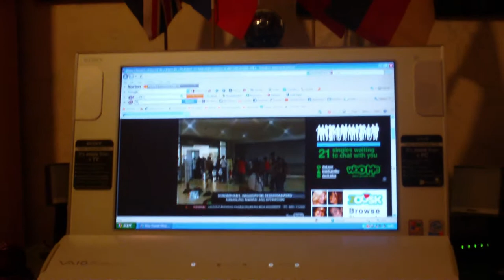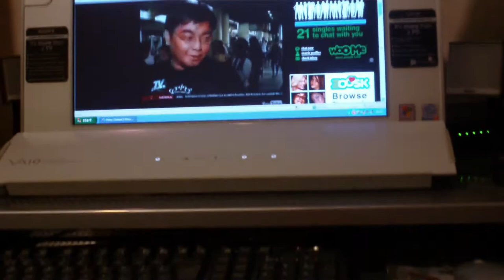tv patrol, abs-cbn, manila / 4 flag on top on desk top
its recorded to my computer when  i was testing upload a video thru my facing my computer, and segment was reporting by gene reyes inside the trinoma mall about demolation activity in north trial edsa.